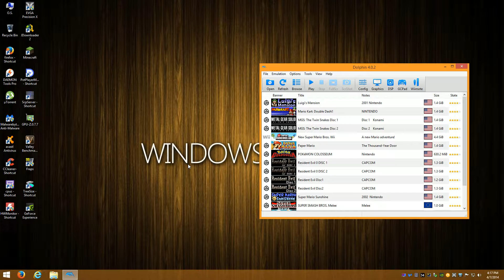750 Ti Dolphin Emulator 1080p 8xAA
New nvidia beta drivers allow shadow play to record the desktop.thought id record some emulator gameplay.minor fps dips here and there,but nothing major.as always enjoy :).

Pc specs:
Windows 8.1 pro
AMD Phenom II x6 1090t @ 4ghz
GTX 750ti
8gb Corsair vengeance
Samsung 840 evo 120gb
WD caviar blue 1tb x 2